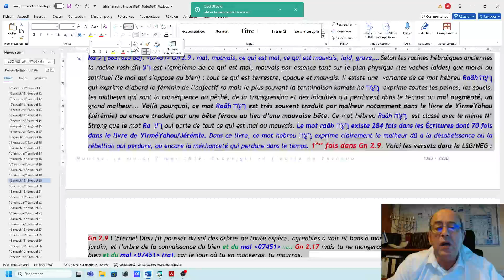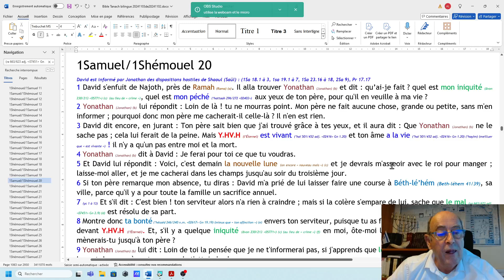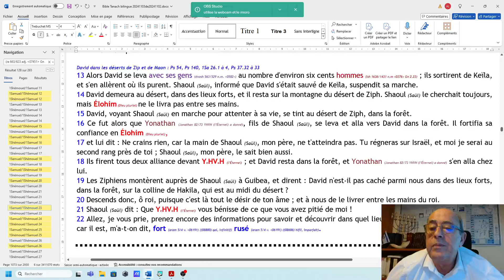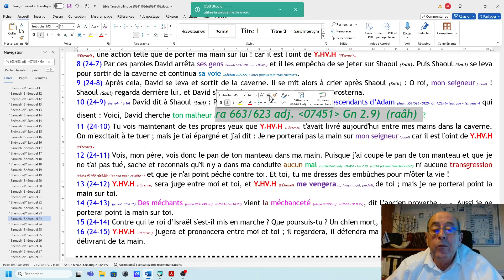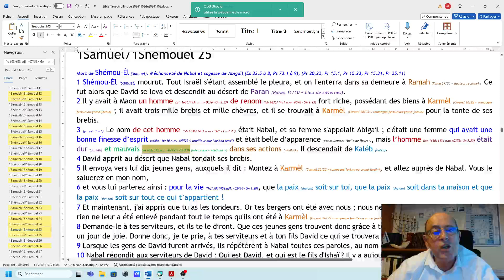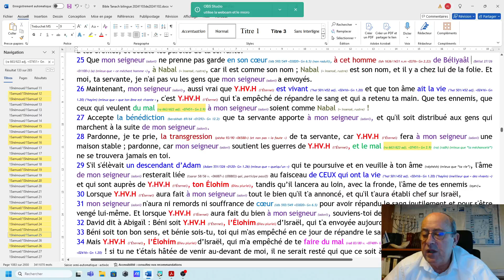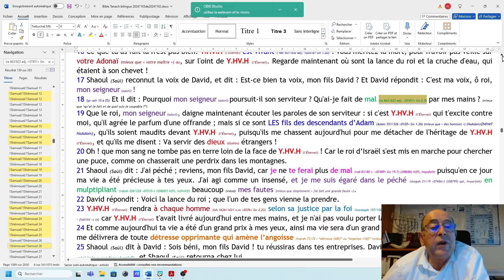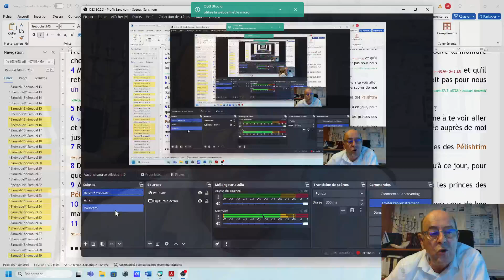0912 Ra (12) Mal ou mauvais. David apprend à faire les bons choix devant Yah (1Sa 20.7 à 1Sa29.6)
Le mot hébreu Ra existe 663 fois dans 623 fois. C'est un adjectif qui veut dire  : mal, mauvais, ce qui est mal, ce qui est mauvais, laid, grave,… Selon les racines hébraïques anciennes la racine résh-aïn רע est l’emblème de ce qui est mal, mauvais par essence tant sur le plan physique (les vaches laides) que moral ou spirituel (le mal qui s’oppose au bien) ; tout ce qui est terrestre, opaque et mauvais. Il existe une  variante de ce mot hébreu Raâh רָעָה qui exprime d’abord le féminin de l’adjectif ra mais le plus souvent la terminaison kamats-hé רָעָה  exprime toutes les peines, les soucis, les malheurs qui sont la conséquence du péché, de la transgression et des iniquités qui perdurent dans le temps; un mal augmenté, un grand malheur... Voilà pourquoi, ce mot Raâh רָעָה est très souvent traduit par malheur notamment dans le livre de YirméYahou (Jérémie) ou encore traduit par une bête féroce au lieu d’une mauvaise bête. Ce mot hébreu Raâh רָעָה  est classé avec le même N° Strong que le mot Ra  רַע qui parle de tout ce qui est mal ou mauvais. Le mot raâh רָעָה existe 284 fois dans les Écritures dont 70 fois dans le livre de YirméYahou/Jérémie. Dans ce livre, ce mot hébreu רָעָה exprime clairement le malheur dû à la désobéissance ou la rébellion qui perdure, ou encore la méchanceté qui perdure dans le temps.
Le Dieu d'Israël est bien le Seul Dieu Unique et Vrai. Rapellons-le. Il a fait alliance avec Avraham, Yits'ha'q et Yaâqov.  Moshéh, David, les prophètes, Néhémie, Esdras et bien sûr Yéshoua nous ont montré les sentiers battus qu'il faut prendre. Ecoutons et fortifions-nous en mettant en pratique au travers de CHRIST Yéshoua, notre Seigneur et notre Maître à la gloire de l'Eternel, notre Elohim, le Dieu d'Avraham, de Yits'haq et de Yaâqov, le Dieu d'Israël.

Vous pouvez aussi partager sur notre page Facebook si vous le voulez

Nantes, le 3 novembre 2024
Ministère prophétique